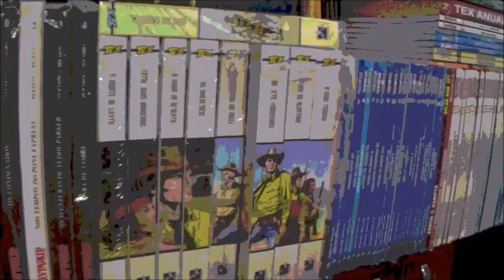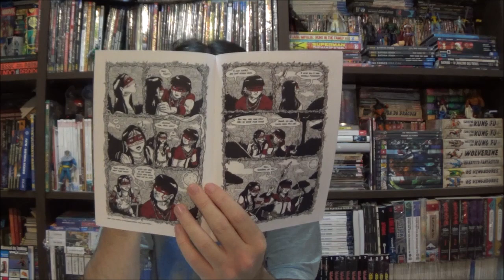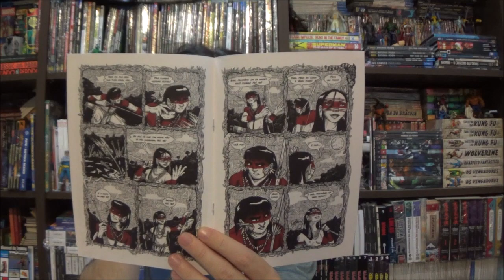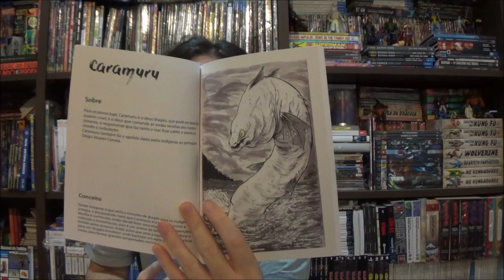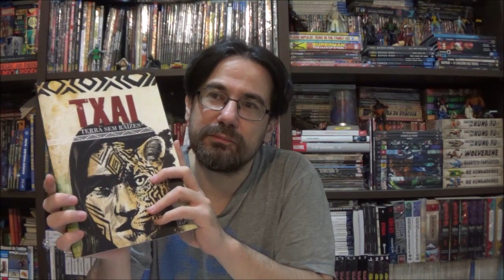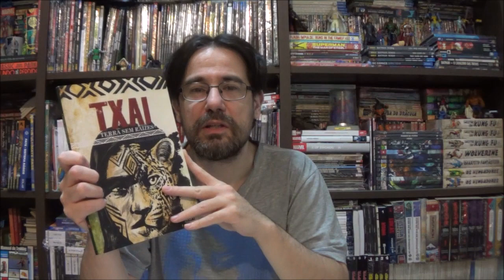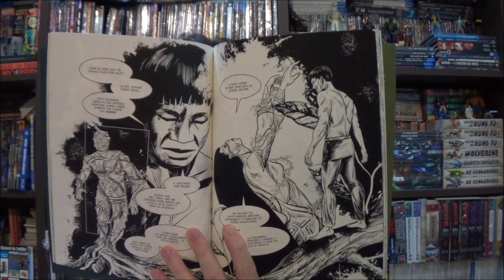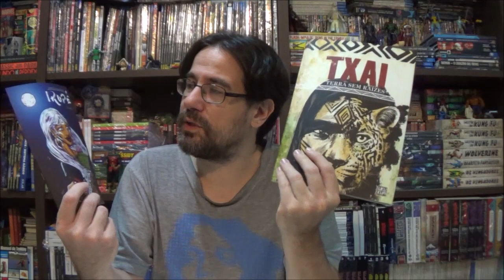Chapéu do Presto - Mitologias Originárias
Bem-vindos a mais um Chapéu do Presto, no episódio de hoje apresento Txai do Fábio Gimovski e Irupé por Vinícius Galhardo, além de um artbook que funciona como um dicionário ilustrado de divindades feito por Vinícius.